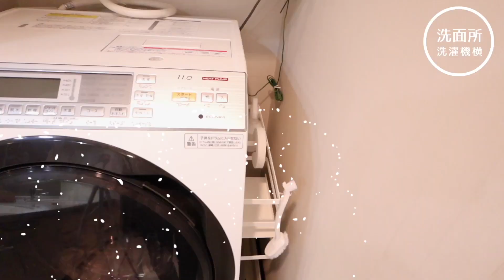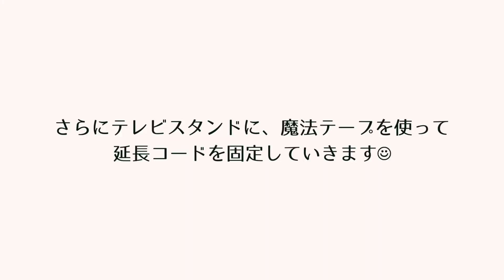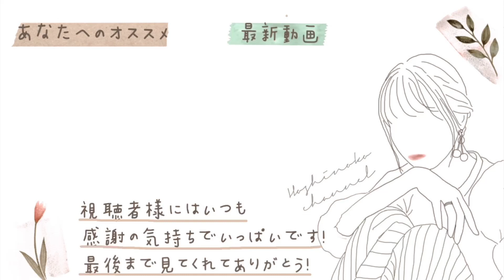【浮かせる収納】これを見ればスッキリ✨!!【収納見直し/便利アイテム全部見せ】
☑︎今回紹介した収納アイテム♡

towerマグネット洗濯ハンガー収納フック

ゴミ箱：
ideaco チューブラー コットントラッシュ

ゴミ袋
ヨコ型ゴミ袋用ケース(大理石柄)

towerマグネット風呂ふたホルダー  組み合わせ用

無印良品 掃除用品システム・デッキブラシ

wakiyaku 貼ってはがせる ソープボトルホルダー

WALLインテリアテレビスタンドV3 ハイタイプ

イノマタ化学 テーブルタップボックス

IKEA 水切りマット BARSELE バールセーレ

ビーズワックスラップ スモール 6枚入り エコラップ

▼SNS▼
☑︎YouTube(サブ)